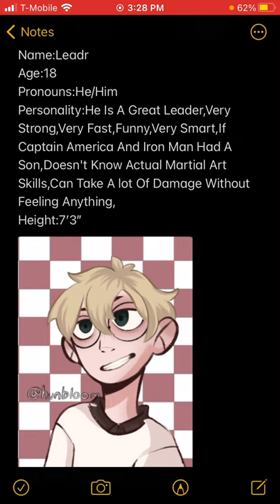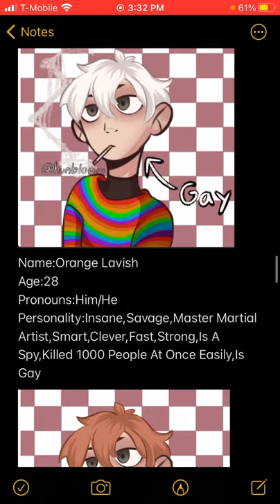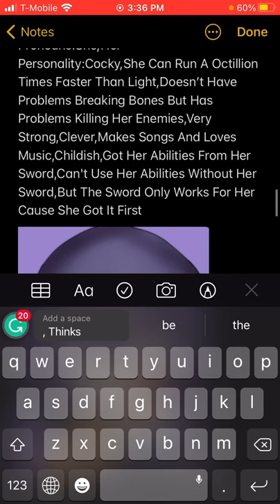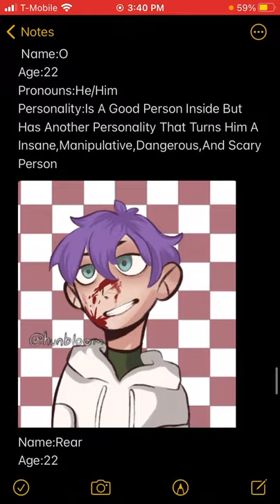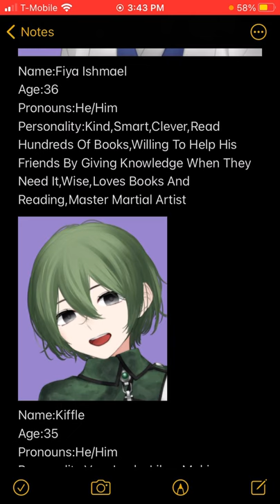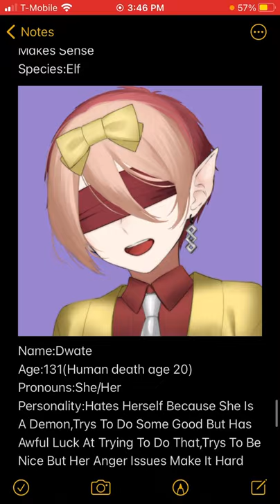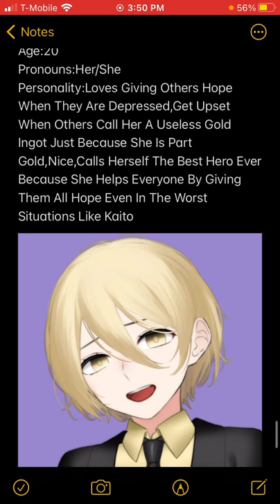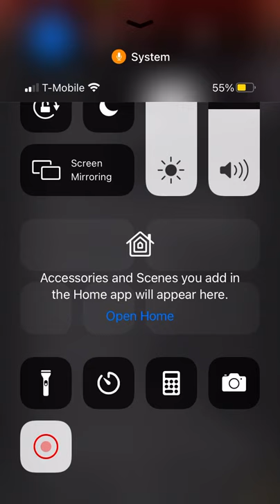My Last Character Reveal Of 2021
This is what the picrew that I used to make some of my characters